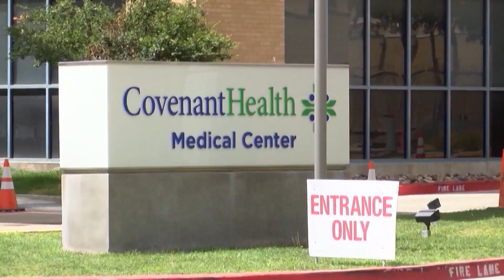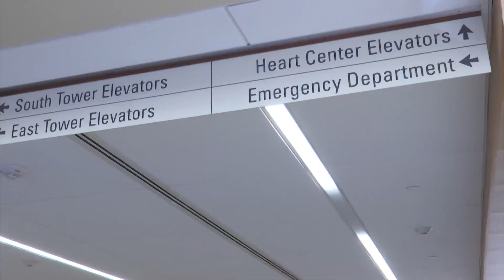Local Emergency Rooms still struggle with long wait times